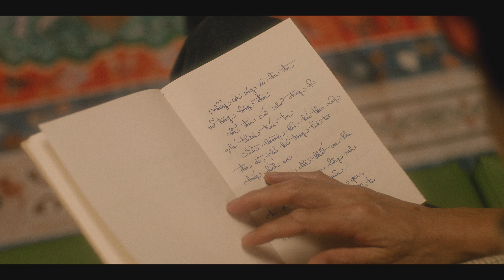Chuyện Đôi Ta - Emcee L (Da LAB) ft Muộii (Audio Teaser)